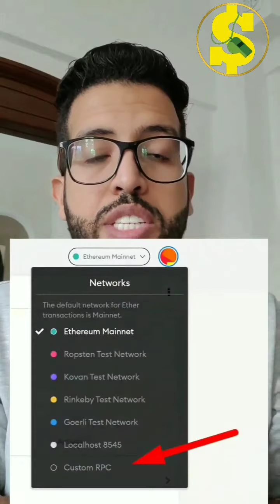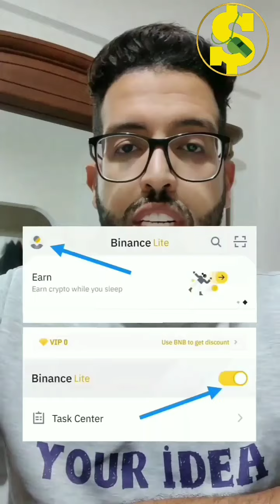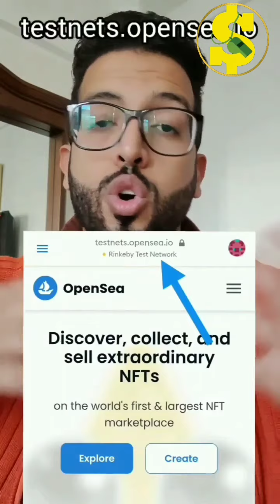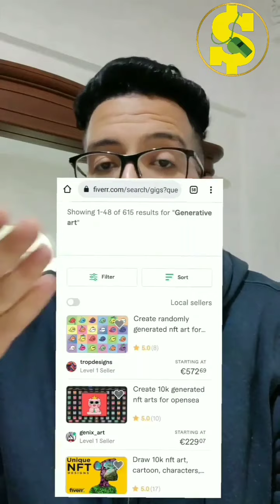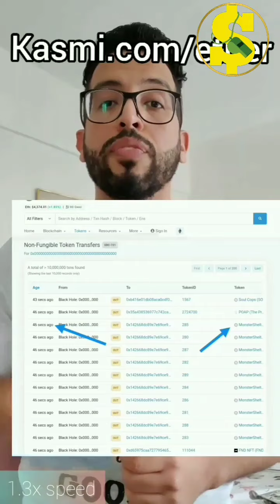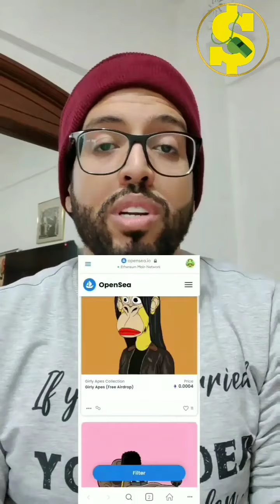كيف تبدأ في مجال nft بدون رأس المال 🤑 youness Kasmi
يونس قاسمي يشرح كيف تبدأ في مجال nft بدون رأس المال 🤑 youness Kasmi